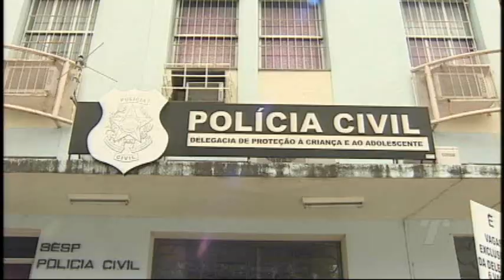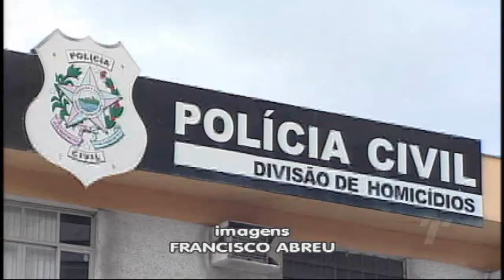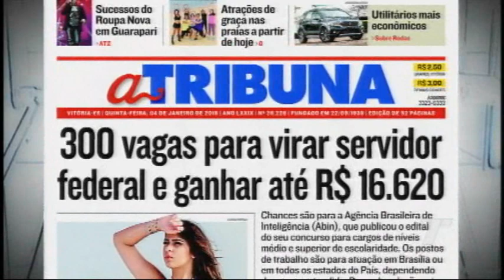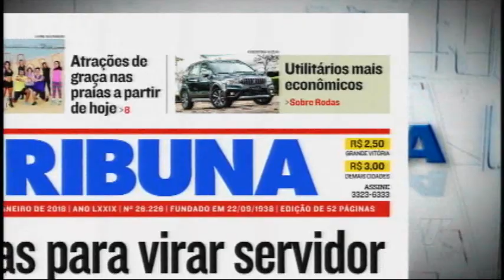TN1ª Edição 04/01/2018